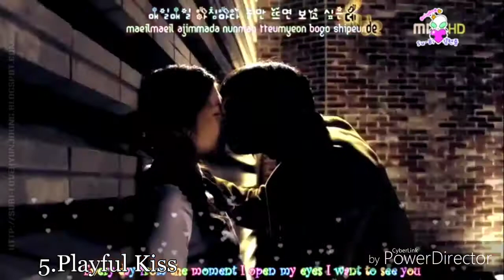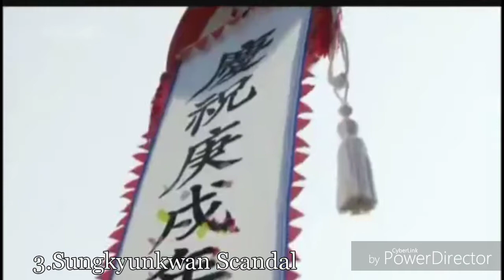Top 15 korean dramas 2010